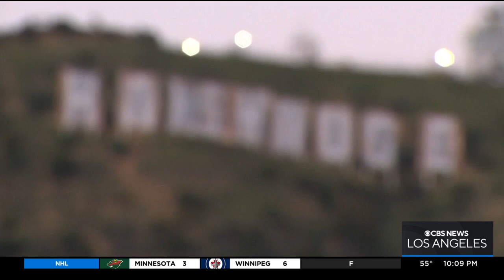Hollywood Sign Turns Into 'Rams House' Sign In Celebration Of Super Bowl LVI Victory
In celebration of the Rams Super Bowl LVI victory, the Hollywood sign changed to 'Rams House' for a short time to honor the first NFL Championship team to play in L.A. for nearly 40 years.